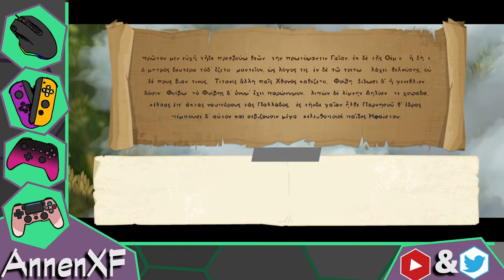Annen Streams Co-op Full Metal Furies: Act 4